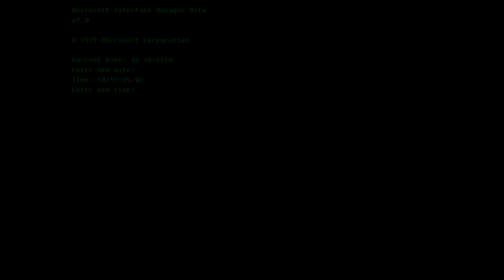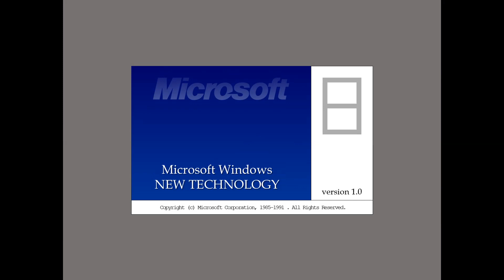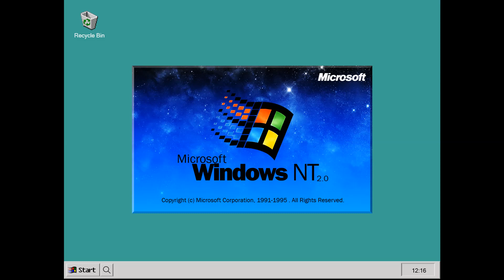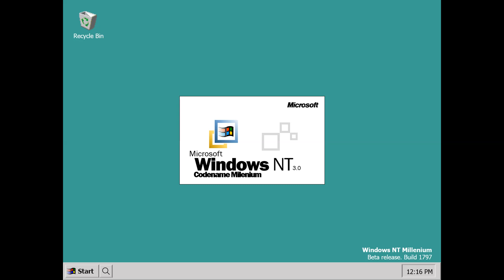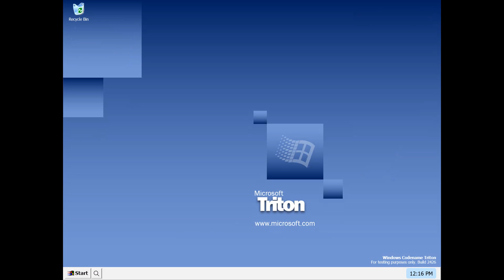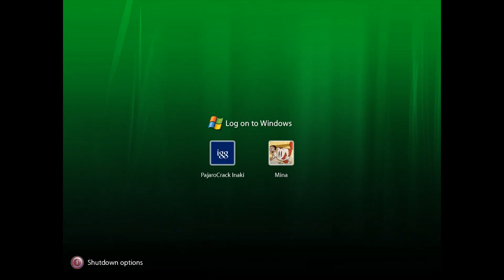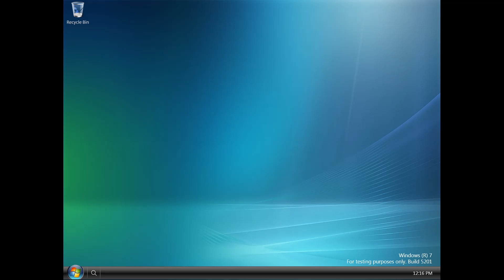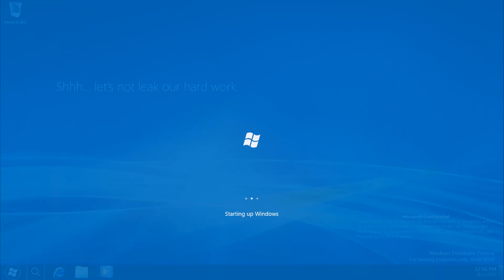My second attempt of Alternate Windows History, now with desktops